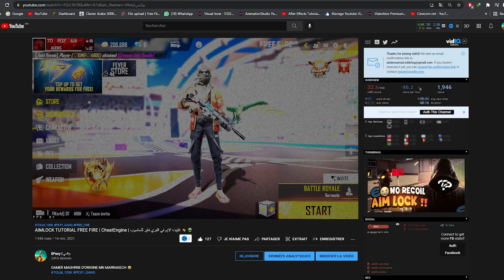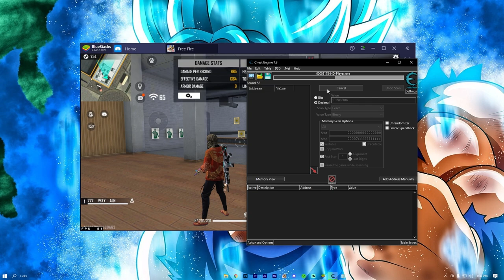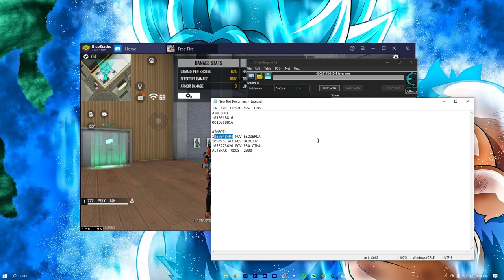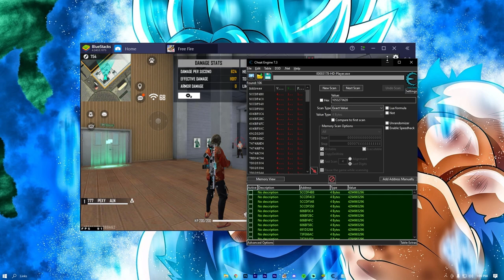AIMLOCK & AIMBOT TUTORIAL FREE FIRE | CheatEngine | تثبيت الايم و الإم بوت في الفري فاير للحاسوب ⚡👽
GAMER MAGHRIBI D'ORIGINE MN MARRAKECH 😂

🔸AIMBOT:
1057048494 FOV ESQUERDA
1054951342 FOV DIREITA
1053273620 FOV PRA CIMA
ALTERAR TODOS -2000

🔵PC, configuration :
🔹CPU: I7 10700K 5 GHZ
🔹CPU Cooler: AUREAS WATERCOOLING
🔹GPU: RTX 3060 12GB VRAM
🔹HDD: WD 1TB HDD
🔹SSD NVME: CORSAIR 512 GB GEN 4
🔹OS: Windows 10 Pro 64 bit
🔹Motherboard: Asus Z490M-K
🔹PSU: 750W
🔹32GB DDR4 3600Mhz (2x16 dual channel)

© ᴄᴏᴘʏʀɪɢʜᴛs ʙʏ IIPEXY ✓

HECK FREE FIRE CHEAT ENGINE (100% ANT BAN),HECK GRATIS APELÃO,BAIXE AGORA DE GRAÇA NOS COMENTARIOS.heck free fire khmer,
1 tap headshot free fire aim lock,